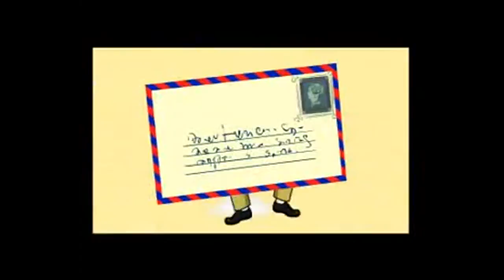LAGAAN SPOOF |ft.SRK,Salmaan,MithunDa,Mr.India|MUST WATCH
This is the story of India before 1947 when India was a colony of british empire.The year is 1893 and India is under British occupation. In a small village, the tyrannical Captain Russell  has imposed an unprecedented land tax on its citizens. Outraged, Bhuvan (Sanjay dutt), a rebellious farmer, rallies the villagers to publicly oppose the tax. Russell offers a novel way to settle the dispute: he challenges Bhuvan and his men to a game of cricket, a sport completely foreign to India. If Bhuvan and his men can defeat Russell's team, the tax will be repealed.
Special thanks
Sanjay Dutt
SRK (King Khan)
Salman Khan
Mr.India
and other..